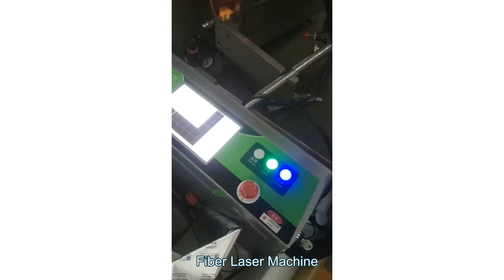Fiber laser machine | 光纤激光机